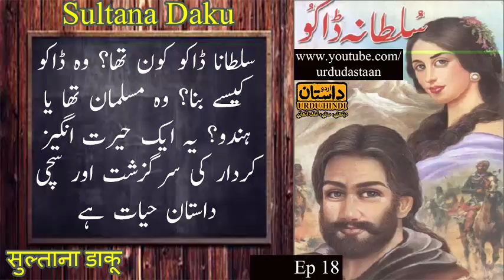Sultana Daku, سلطانہ ڈاکو, सुल्ताना डाकू, | Urdu Novel, Ep 18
(URDU DASTAN)
Category
People & Blogs
License